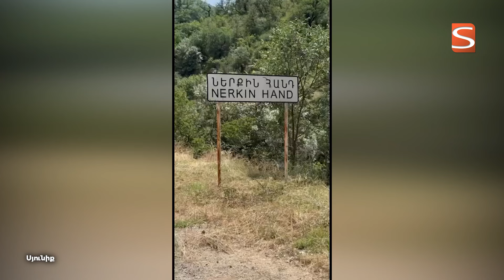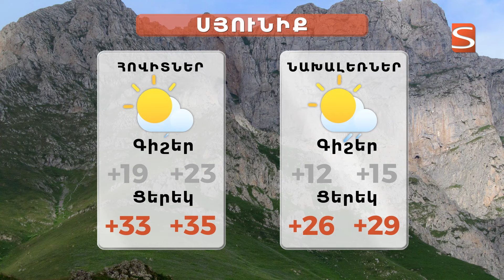17.06.2024 20:30-ի լուրերի թողարկում